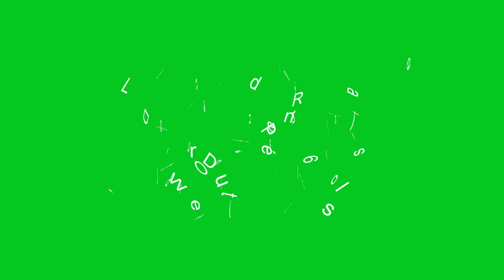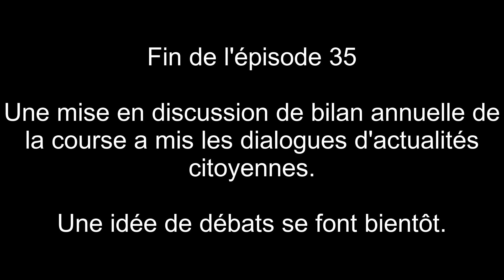Les aventures de Mélissa 6: Director's Cut (Saison 6) – Episode 35 – Rapport de course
Acteurs principaux: Brighton Sharbino, Addison Riecke, Lily Chee, Ty Simpkins, William Davis Segali, Lilou Legenvre, Emma Watson, Cole Sprouse, Mackenzie Foy, Johnny Orlando, Asher Angel et Bea Miller.

Acteurs récurrents: Jack Dylan Grazer, Darby Camp, Tatiana Gudegast, Cameron Ocasio, Lauren Orlando, Louis Partdridge, Sophie Grace, Sawyer Sharbino, Siena Agudong, Rowan Blanchard, Jacob Tremblay, Julia Haller, Sarai Meza, Ella Anderson, William Franklyn-Miller, Alicia Liziana, Ireland Hayden-Pinter, Noah Schnapp, Dante Melucci, Tatiana McQuay, Wejdene, Saxon Sharbino, Indiana Massara, Laya DeLeon Hayes, Lizzy Greene et Chloé Koun.

Résumé: 30 mars 2023.
Un rapport de récapitulatif de la course se remis en actualité citoyenne.